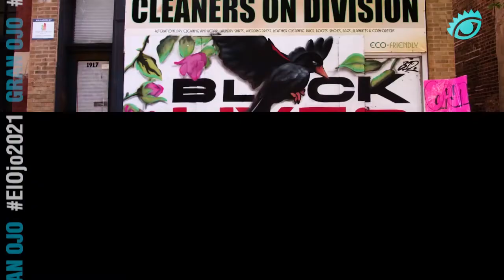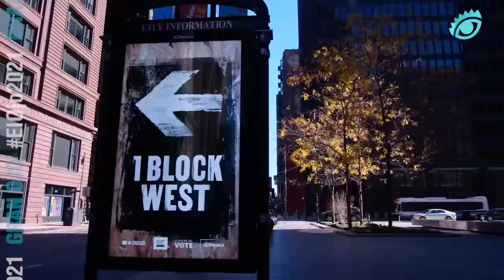Gran Ojo - Vía Pública 2021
Análisis del Gran Ojo en el premio de El Ojo Vía Pública